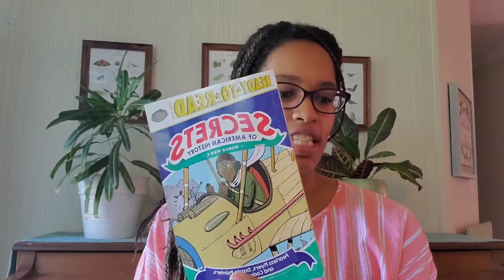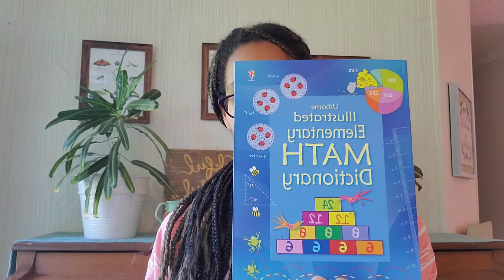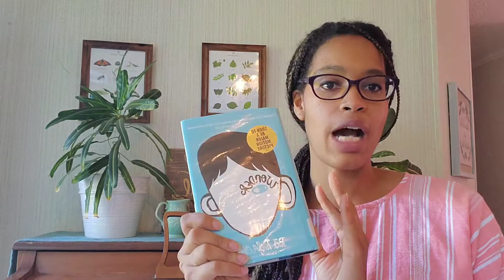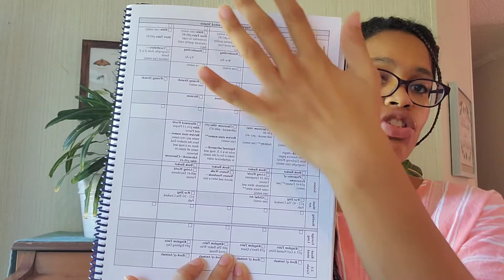Homeschool Updates|| October Plans & Goals, Finnished Books, New Books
it was a joy to participate in another video collaboration with such amazing mamas.

If youd like to be a blessing to me, my homeschool or my homestead you can donate!!!

$ethnicgreenliving

CarlenesCottage - gardens flowers
Greenlivingkids - main hs page
Ethnicgreenliving -oldest &  main page